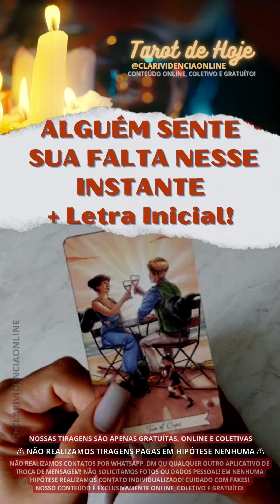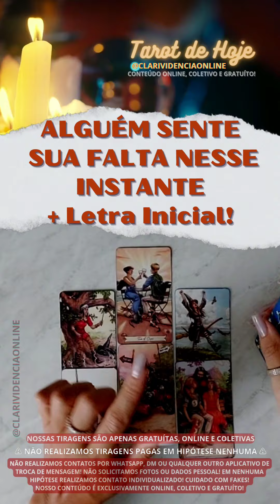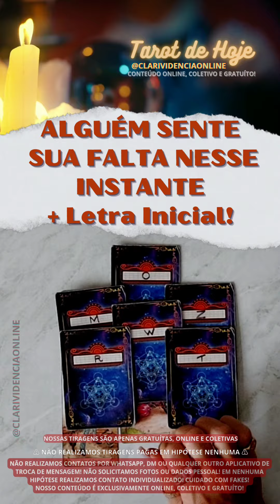ALGUÉM SENTE A SUA FALTA NESSE INSTANTE + LETRA INICIAL! 🌟 [TAROT DE HOJE] *Tarôs*